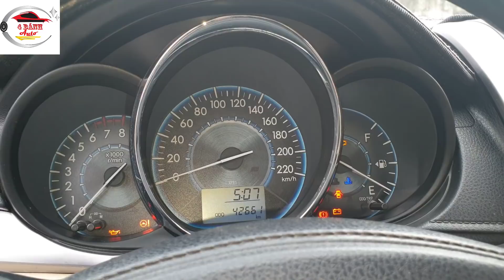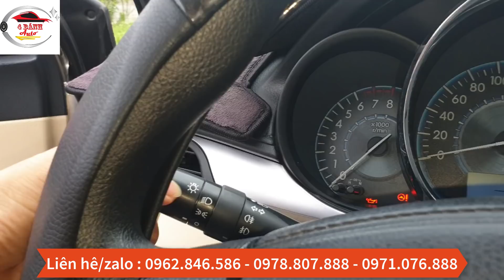Cần 200 Triệu ..Có Ngay TOYOTA VIOS 2016 Xe Gia Đình Đẹp Long Lanh NTN -Bốn Bánh Auto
Chỉ 200 Triệu ..Sở Hữu TOYOTA 2016 Xe Gia Đình Đẹp Long Lanh NTN -Bốn Bánh Auto
200 Triệu Có Ngay Xế Hộp Toyota 7 Chỗ Chất Lượng Mạnh Ô Tô

1. Mạnh Ô Tô Con
2. Mạnh Ô Tô TẢI
4. Shop Mạnh Ô Tô: SHOP Mạnh Ô Tô